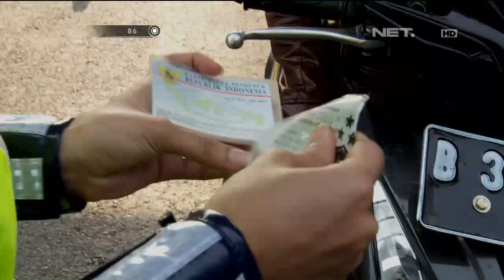86 Lagi Urus Truk di Jalan Tol, Ada Motor Lewat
BRIPDA. Lery Romina